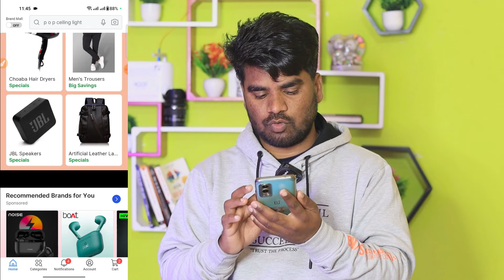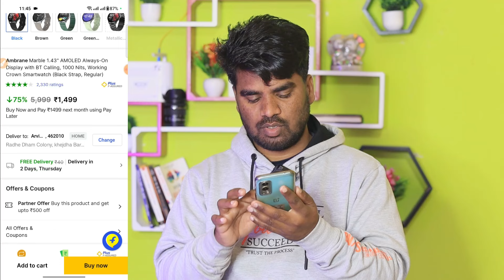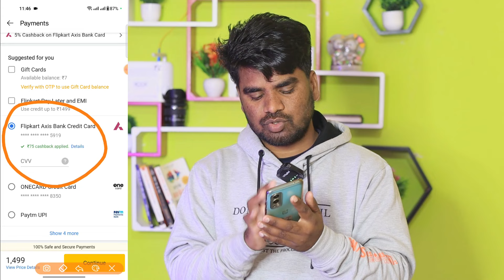Flipkart axis bank credit card cashback kaise milta hai | Flipkart Credit Card cashback not received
Flipkart axis bank credit card 5 cashback kaise milta hai | Flipkart 5% cashback not received

flipkart credit card 5% cashback kaise
flipkart axis bank credit card 5 cashback kaise milta hai
flipkart axis bank credit card ka cashback kab milta hai
how cashback works in flipkart axis credit card
flipkart axis bank credit card ka cashback kaise milta hai
flipkart axis bank credit card ka cashback kaise milta
5 unlimited cashback on flipkart axis bank credit card
5 cashback on flipkart axis bank card
flipkart credit card cashback offer
how to use cashback of flipkart axis bank credit card
how to use flipkart credit card cashback
flipkart axis bank credit card ka cashback kaise use kare
flipkart axis bank credit card pe cashback kaise milta hai
flipkart axis bank credit card 5 cashback not received
flipkart axis bank credit card par cashback kaise milta hai
flipkart axis bank credit card shopping cashback
flipkart axis bank credit card 5 cashback
5 percent cashback on flipkart axis bank credit card
flipkart axis bank credit card 5 cashback on emi
flipkart cashback kaise use kare
flipkart cashback kaise milta hai
flipkart cashback kaise milega
flipkart axis bank cashback kaise milta hai
flipkart axis bank ka cashback kaise use kare
flipkart axis bank credit card cashback kaise milta hai
flipkart axis bank credit card ka cashback kaise check kare
flipkart cashback card kaise use kare
flipkart hdfc debit card cashback kaise milta hai
flipkart coin se cashback kaise le
flipkart ka cashback card kaise use kare
flipkart axis bank credit card ka cashback kaise dekhe
flipkart se paytm cashback kaise le
flipkart paytm cashback points kaise use kare
flipkart axis bank credit card cashback kaise use kare
paytm cashback points kaise use kare flipkart